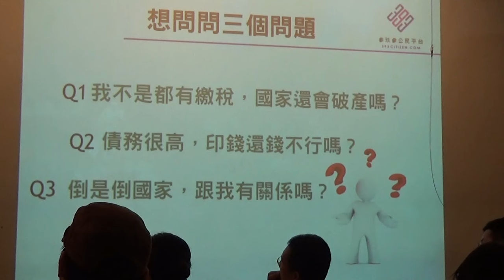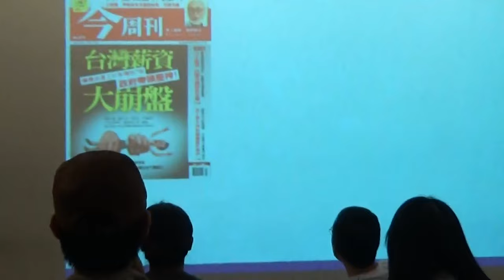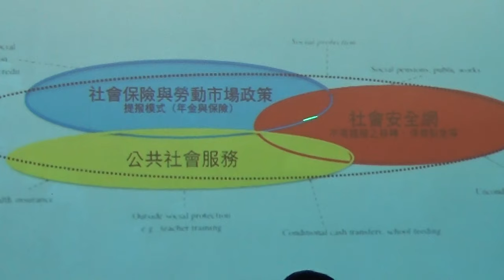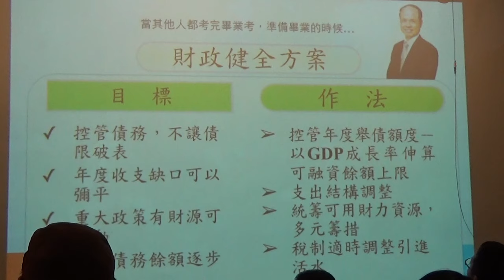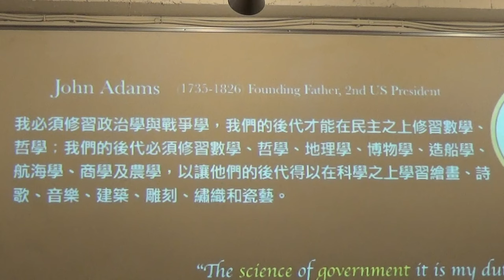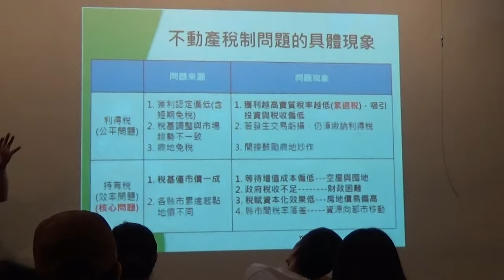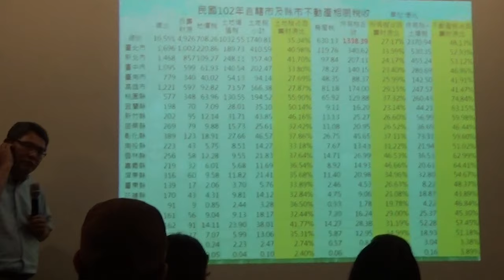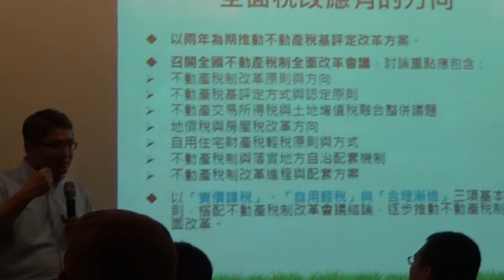【哲學星期五@台北】從希臘看台灣債務問題─財政赤字，是台灣的危機?還是轉機？ 20150921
【哲學「非」星期五@台北】―「從希臘看台灣債務問題─財政赤字，是台灣的危機?還是轉機？」―2015/9/21(一) 19:00@慕哲咖啡館

2014/4 【393平台】首度發表了台灣20縣市過去12年地方財政評比報告，公布各縣市的財政昏迷指數，指出苗栗縣的財政狀況已瀕臨腦死，有急迫的改革需要，如不能及時重新設定財政策略，或中央政府及時給予援手，則該縣市的財務運作將停頓終止。

2014/11 【393平台】發布全台20縣市2013年的財政昏迷指數，指出經過一年的努力(以預算年度為單位)，85%的縣市財政狀況有所改善，但苗栗縣財政仍舊吊車尾。

以上兩份報告，同時被《商業週刊》第1379期封面專題與第1411期焦點新聞大篇幅的報導。而苗栗縣政府則自2014年年中，開始出現遲發薪水的現象，至今(2015)年7月縣長表示已沒錢發薪水，並向中央請求金援。

與此同時，希臘公投否決了歐盟的紓困方案，希臘的倒債危機，再次引起台灣民眾關注。393發表的財政昏迷指數開始受到大家關注與討論，大家擔心台灣會不會是下一個希臘？誰又可能會是第二個苗栗？未來我們到底該怎麼辦？

其實，希臘和台灣的財政問題，很像又不太像，裡面有太多大家沒時間弄清楚，有時間也搞不懂的細節了。而且，地方政府其實有一大殺器，可以同時改善扭曲的房地稅制，並穩定地方財源，但政府為什麼又不願意用？台灣的財政真的會像希臘一樣破產嗎？苗栗為何財政困窘? 哪個縣市可能會成為第二個苗栗？地方政府手中握有一秘招，一出招就能挽回劣勢，是什麼?為了台灣未來，我們可以做些什麼？

為此，本次「哲學『非』星期五」與【393公民平台】共同舉辦，特別邀請了財政專家同時也是青平台副執行長陳錦稷主持，並由擁有豐富實務經驗的宜蘭縣政府前財政處處長，同時也是主持393財政昏迷指數計畫的黃崇哲博士，以及在房地產稅改議題深耕已久的花敬群教授，來為大家一一解析其中不為人知的眉眉角角！

【時間】 2015年 9月 21日 (一) 19:00–21:00
【主持】 陳錦稷│青平台副執行長
【主講】 黃崇哲│臺北大學助理教授
    　　 花敬群│德明財經科技大學
         不動產投資與經營學位學程副教授

【主辦】 393公民平台、哲學星期五志工團、青平台，慕哲社會企業

【策劃行政】廖健苡、黃昭華、沈清楷【海報設計】徐清恬、楊郁婷、林亭萱【開場主持】廖品嵐【錄音】汪業政【攝 影】梁家瑜、楊依陵、黃謙賢【逐字稿】蕭景文、吳政諭、江博緯【摘要】賴韋蓁、林安冬、李濃【網管】黃昭華【行政協力】黃彥傑、獨角獸、林士傑

【講者介紹】
●黃崇哲博士
393公民平台財政計畫主持人、宜蘭縣政府前財政處長、臺灣經濟研究院顧問、臺北大學助理教授，為結合學術與實務經驗的經濟學家
● 花敬群教授
393公民平台房地產稅改計畫主持人、德明財經科技大學不動產投資與經營學位學程副教授政治大學地政系博士，專長是不動產市場分析、不動產投資與管理、公共經濟學、都市發展及住宅政策；核心理念為「地盡其利、地利共享」。認為房地產市場是社會的縮影，健全的房市才有健全的社會與經濟。